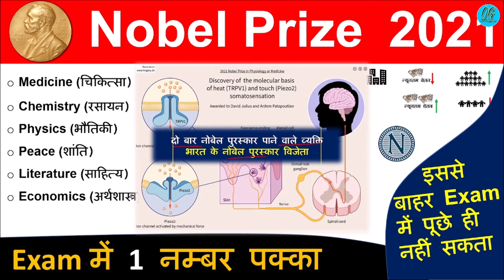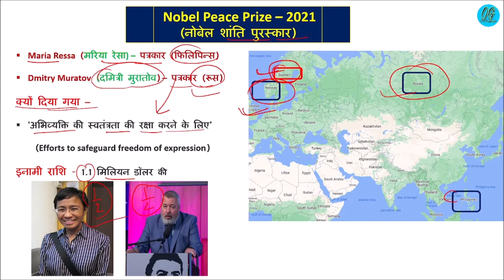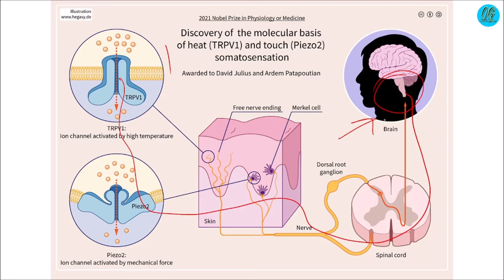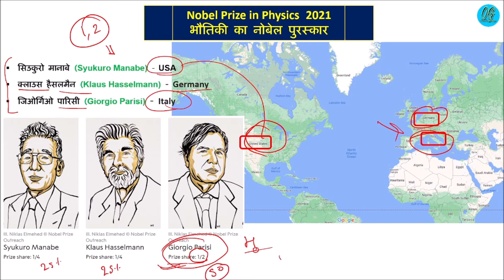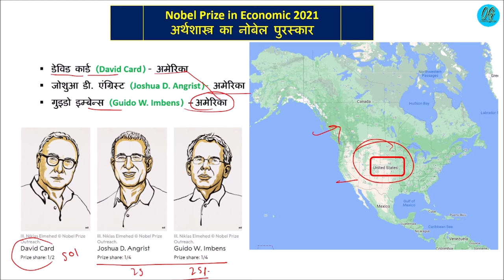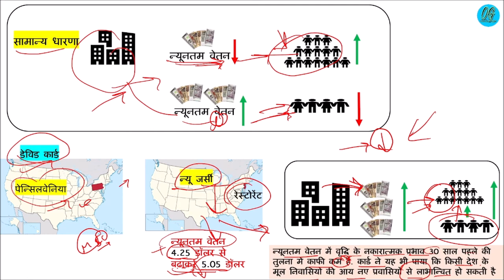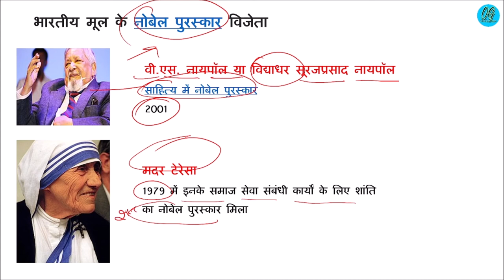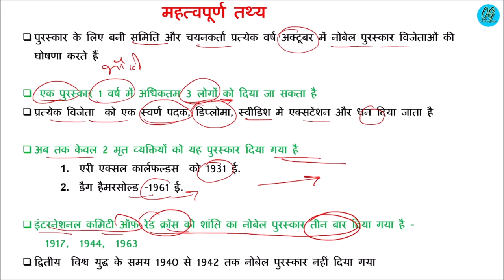Nobel Prize 2021 | Nobel Trick | Nobel Prize Winners 2021 | नोबेल पुरस्कार 2021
Nobel 2021 Trick
 All Nobel Prizes 2021
 Economics Nobel Prize 2021
 Physics Nobel Prize 2021
 Chemistry Nobel Prize 2021
 Peace Nobel Prize 2021
 nobel gk trick
 gk trick
 nobel trick
 nobel
 very important For :
 SSC CGL
 SSC 10 +2
 SSC CPO
 MTS
 UPSC
 SI
NTPC
RRB
MPPSC
 Constable
Patwari & All Govt Exam
  Competitive Exam
 UPSC
SSC CPO 2021
UPSI 2021
MPPSC 2021
MP SI 2021
Nobel Prize current affairs

Topic Covers : Nobel Prize 2021 Winners
Nobel Prize Winners List 2021 :-
साहित्य -
अब्दुलरजाक गुरनाह

चिकित्सा -
डेविड जूलियस
आर्डम पटापुटियन

रासायन -

बेंजामिन लिस्ट
डेविड मेकमिलन

भौतिक -

क्लास हेसलमेन
जार्जियो पेरिसि
स्यूकुरो  मेनाबे

शांति -
दामित्री मुरातोव
मरिया रेसा

अर्थशास्त्र -

डेविड कार्ड
जोशुआ एंग्रिस्ट
गुइडो इम्बेंस

Exam Cover : :  SSC CGL
 SSC 10 +2
SSC CPO
 MTS
UPSC
 SI
 NTPC
 Bank
 RRB
 MPPSC
 Constable

Exam-Utility:
 UPSC CSAT Prelims Mains
  CDS
 CAPF
 SSC CGL
 MPSI
 MPPSC
 SSC
 SSC 10 +2
 SSC CPO
 MTs
 UPSC
 SI
 NTPC
 RRB
 MPPSC
 Constable

दोस्तों इस Video में हम 2021 के सभी नोबेल विजेताओं को Trick से याद करेंगे | 100 % इससे Question  आप को आने वाली SSC CPO | Railway | UPSI | SSC 10+2 | PSC Exam में देखने को मिलेगा |